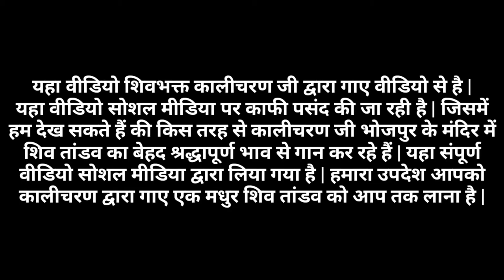श्री कालीचरण जी महाराज का viral होता शिव तांडव | shiv tandav | Kalicharan ji Maharaj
Om namah shivaya
 यहा वीडियो शिवभक्त कालीचरण जी द्वारा गाए वीडियो से है |
यहा वीडियो सोशल मीडिया पर काफी पसंद की जा रही है | जिसमें हम देख सकते हैं
की किस तरह से कालीचरण जी भोजपुर के मंदिर में शिव तांडव का बेहद श्रद्धापूर्ण भाव से गान कर रहे हैं | यहा संपूर्ण वीडियो सोशल मीडिया द्वारा लिया गया है | हमारा उपदेश आपको कालीचरण द्वारा गाए एक मधुर शिव तांडव को आप तक लाना है |